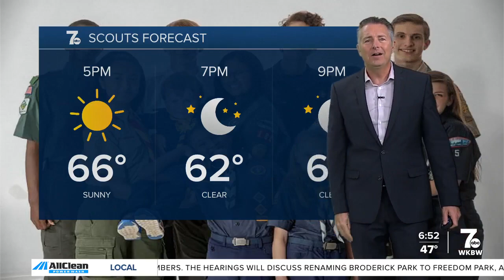7 Weather 6am Update, Tuesday, October 24